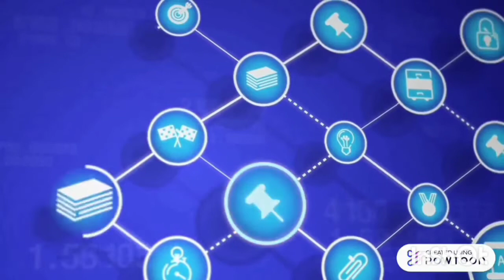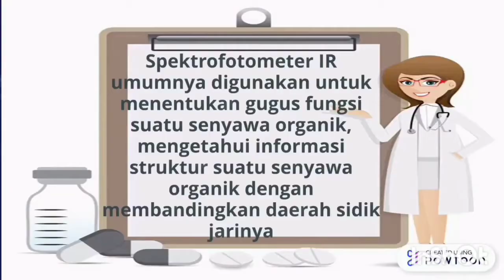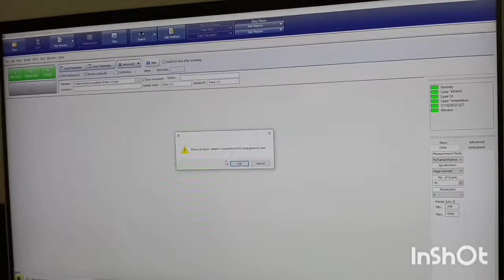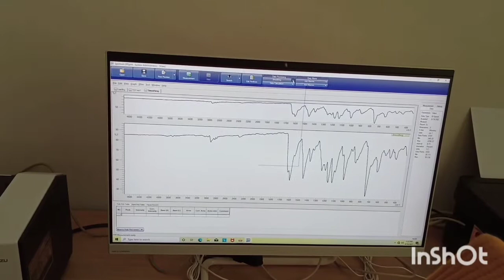CARA MENGGUNAKAN ALAT SPEKTROSKOPI IR / FTIR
DESI LINDA SARI (1801124) _CARA MENGGUNAKAN ALAT SPEKTROSKOPI IR